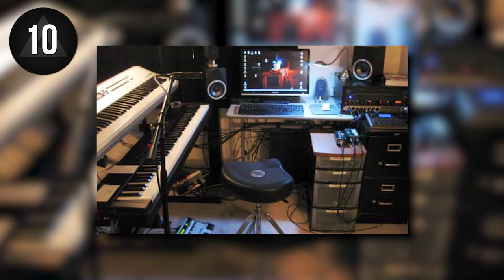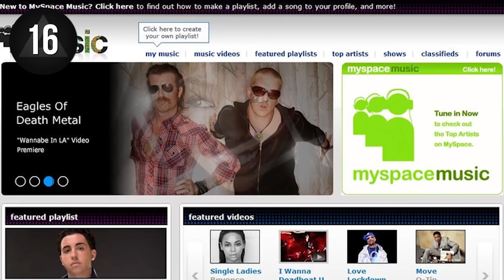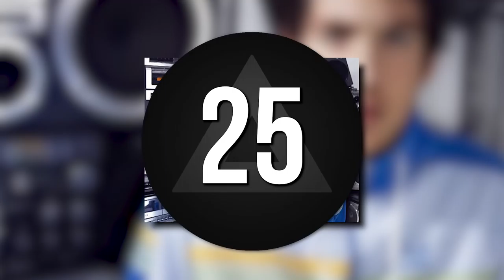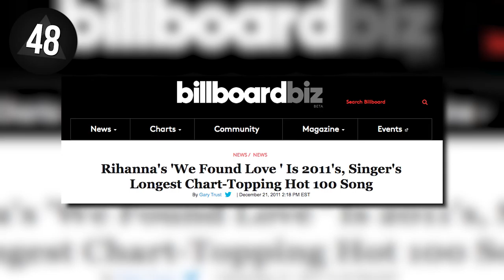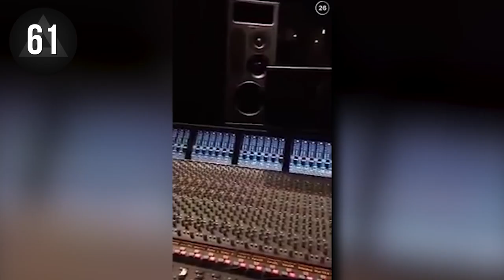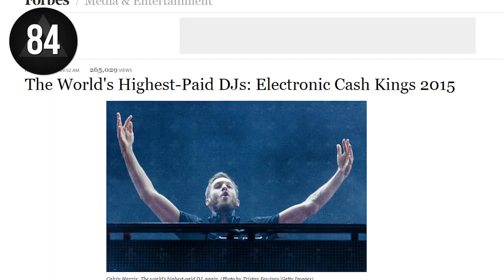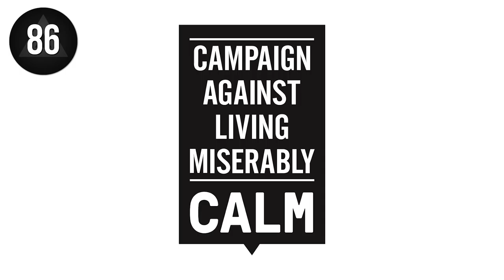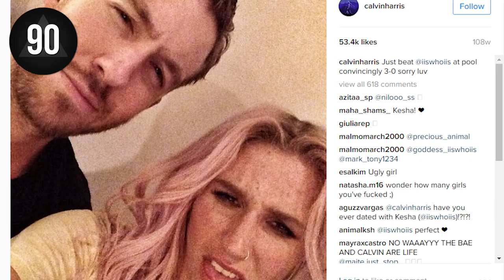107 Calvin Harris Music Facts YOU Should Know (Ep. #31) - MicDrop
From a small town in Scotland to the chart-topping height of EDM, Calvin Harris has quickly become one of the hottest musicians in the world. His onstage collaborations with high profile artists like Rihanna and Gwen Stefani are equaled by his offstage relationships with stratospheric celebrities like Taylor Swift and Kesha. You know him from his popular SnapChats and instant classics like “We Found Love” and “How Deep Is Your Love”, yet most people don’t know that Calvin’s climb to the top of the dance-pop music throne did not happen overnight. So get ready – because Mic Drop is counting down 107 Music Facts about Calvin Harris!

Click All The Links!

Credits
Written by: Jay Light, Kamaria Holden, Nahreen Tarzi
Hosted by: Dylan Landon
Graphics and Edited by: Steven Martinez, Chase Anast
Produced by: Soy Nguyen
Additional Graphics by: Chase Anast
Interns: Winton Foulds and Megan Kallas

MicDrop is a brand new music channel featuring the biggest names in music. We take the artist you adore and give you the inside scoop on how they became the international hits they are today through our 107 Music Facts. We also have exclusive live performances from their artists and fun videos each week.

Come back every week for your music fix:

Thursday - 107 Music Facts
Friday - Short Video
Saturday - 107 Music Facts